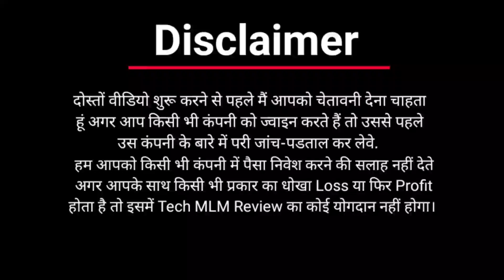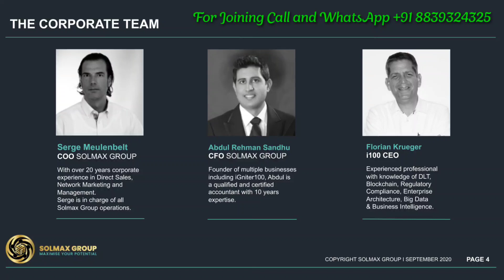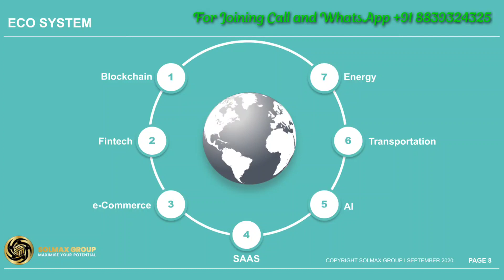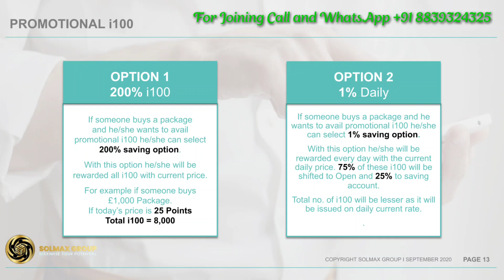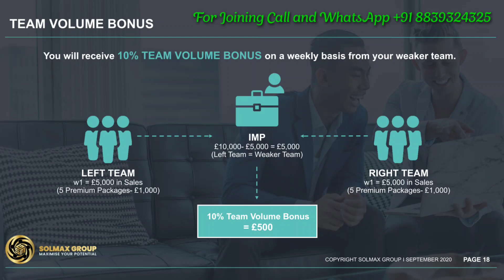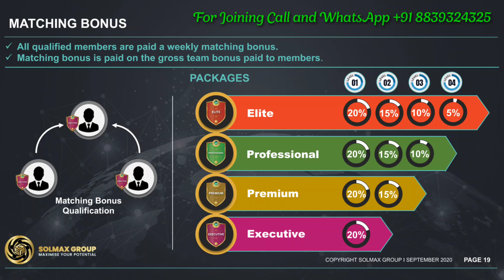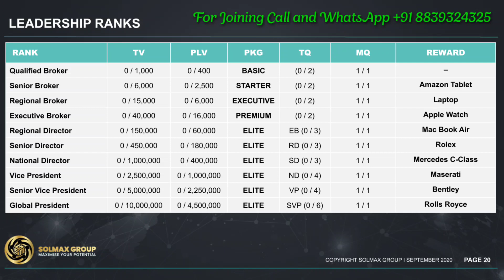Solmax Globle Business Plan Review in Hindi || Grow your money 10 Time's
💢IGNITER100/SOLMAX GLOBAL💢

✅REAL COMPANY
✅REAL BACK GROUND
✅REGISTER COMPANY ✅BEST BUSINESS PLAN
✅OPPORTUNITY FOR INVESTORS-&-NETWORKERS

📶 *JOINING PACKAGES*📶
➡️25£             ( 2500/-)
➡️50£            ( 5000/- )
➡️100£          ( 10,000/-)
➡️250£         ( 25,000/-)
➡️500£         ( 50,000/-)
➡️1000£       ( 1,00,000/-)
➡️2500£      ( 2,50,000/-)
➡️5000£     ( 5,00,000/-)

💠DAILY PROFIT: 1% To 2%. For 200days

💠DIRECT BONUS: 10%

💠BINARY BONUS:10%

*Withdrawal*
✅Bitcoin, Ethirum & Lite
✅Bank (Master Card)
✅ Perfect Money
✅ Pin or Code

🔰Minimam 30£

TRCH MLM REVIEW |
solmax global
2021 ka new mlm plan
new mlm plan launch today
new mlm plan launch 2021 in india
new non working mlm plan
new mlm plan pre launch 2021
new mlm roi plan
free mlm business plan
free mlm app
join mlm business
free mlm company
new ipo
igniter​ pay
igniter100​ uk
soulmate​ meaning in urdu
eco​ sol max
carbocisteine​ solmux 500mg
eco​ sol max 2
solmax​ international
solmax​ global investment
solmax​ bioenergy
solmax​ company
solmax​ 500
solmax​ group
solmax​ global review
lmax​ fees
solmax​ hdpe
solmax​ capsule review
solmax​ logo
solmax​ global registration
solmax​ investment
solmax​ ear drops
solmax​ malaysia
solmax​ global compensation plan
solmax​ linkedin
solmax​ login
solmax​ medicine
solmax​ global club
solmax​ global
solmax​ forte
solmax​ capsule uses
solmax​ share price
solmax maximize your potential
solmax​ review
solmax​ warmtepomp 3 kw
calmax​ benefits
solmax​ app
solmax​ news
what​ is solmax global
how​ does solmax work
solmax​ group reviews
solmax international inc varennes
solmax share price today
solmax hdpe geomembrane
solmax igniter100 review
solmax tablets
solmax investment reviews
lmax formula
solmax international varennes
solmax syrup
solmax investment login
soulmax viajes
solmax packages
how solmax works
solmax company profile
solmax plan
solmax presentation pdf
how to join solmax
solmax before or after meal
solmax withdrawal
solmax address
solmax data sheet
solmax egypt
solmax thailand trip
solmax kombajn
solmax south africa
solmax telegram
is solmax registered
solmax duraflow
solmax business plan
solmax email
solmax global youtube
solmax smg
solmax pdf
solmax​ online business
solmax​ legit
solmax​ deutschland
solmax​ lldpe
solmax​ register
how​ does solmax global work
solmax​ presentation
solmax​ elite
solmax​ france
solmax member login
solmax networking
solmax ownership
solmax website
solmax mlm
solmax business opportunity
solmax webinar
solmax global wealth
solmax​ join
solmax​ registration
solmax​ pakistan
how​ solmax global works
solmax​ ceo
solmax​ rock armour
solmax​ owner
solmax​ investment table
solmax​ kyc
what​ is solmax all about
solmax​ zonnecollectoren
solmax​ academy
solmax​ welding rod
solmax​ igniter100 packages
solmax​ montreal
is​ solmax a ponzi scheme
solmax​ pond liner
solmax​ revenue
is​ solmax a pyramid scheme
solmax​ earnings
solmax​ wikipedia
solmax​ account login
solmax​ marketing plan
solmax​ zonneboiler
solmax​ australia
solmax​ network marketing
solmax​ rayong
is​ solmax global registered
solmax​ history
solmax​ medicine use
solmax​ pro
solmax​ varennes qc
solmax​ hdpe data sheet
solmax​ youtube
solmax​ dashboard
what​ is solmax investment
solmax​ ressources humaines
how​ legit is solmax
solmax​ drug
solmax​ office
solmax​ villa maria
solmax​ app download
solmax​ zoominfo
solmax​ power limited
solmax​ number of employees
solmax​ products
solmax​ annual report
solmax​ club
solmax​ nepal
solmax​ hdpe lining
solmax​ bitcoin
solmax​ dosage
solmax​ head office
solmax​ dashboard login
solmax​ nairaland
what​ is solmax group all about
solmax​ whatsapp group"